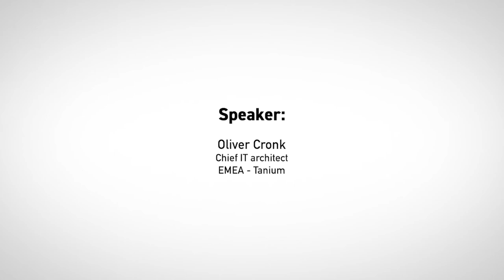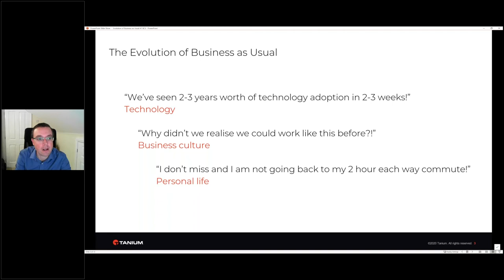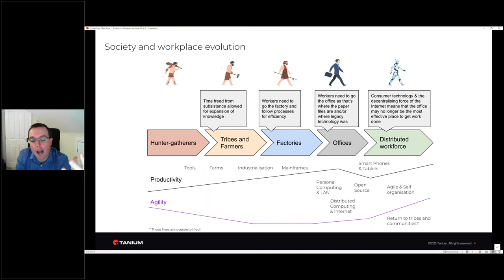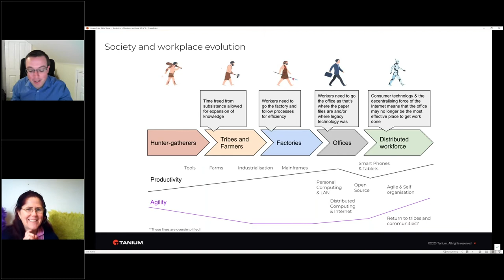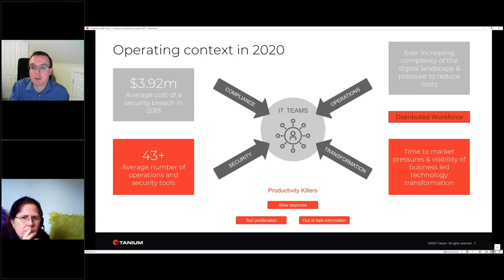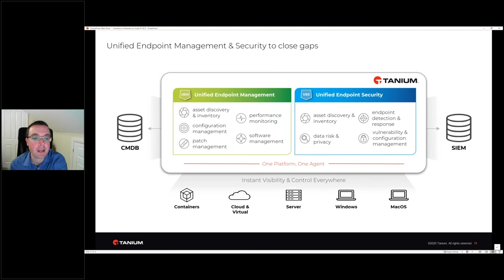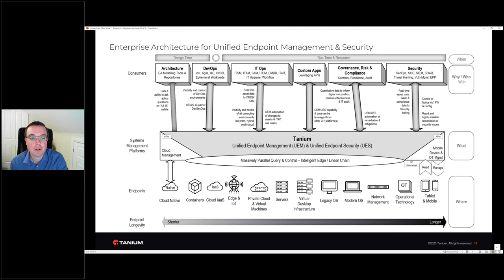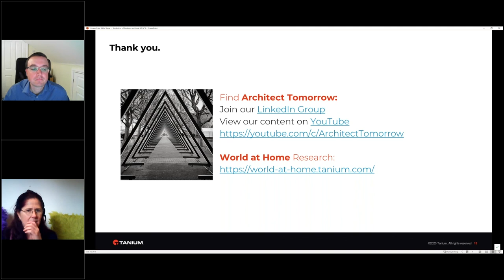The evolution of business as usual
Even before the current challenging pandemic, the world has been changing faster than we can keep up with. We have seen significant changes to "business as usual" with a forced acceleration of digital business driven by necessity. As a result, sustainable digital business is no longer a nice to have - businesses will not sell, operation or retain talent in the medium term without re-imaging the way they operate to be a sustainable digital business.
Visibility and collaboration are the core foundations of a sustainable digital business, and Oliver will touch on how Architect Tomorrow and Unified Endpoint Management platforms support the modern enterprise and those tasked with keeping the lights on.